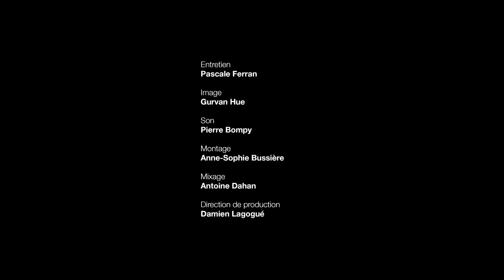Jean Echenoz à propos de "Journal intime" de Nanni Moretti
Jean Echenoz à propos de "Journal intime" de Nanni Moretti, film à voir en streaming sur LaCinetek